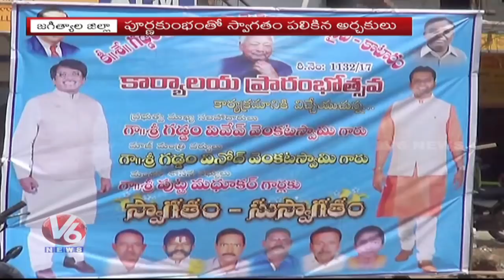6 PM Telugu News | 20th April 2018 | Telanganam | V6 News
Devotees At Vemulawada Temple Face Problems Due To Lack Of Drinking Water.
Telangana's Sitarama Project Gets Forest Clearance.